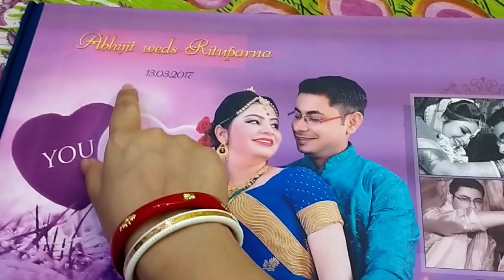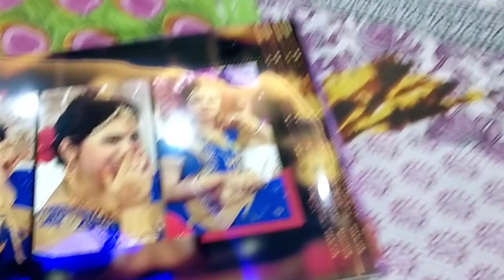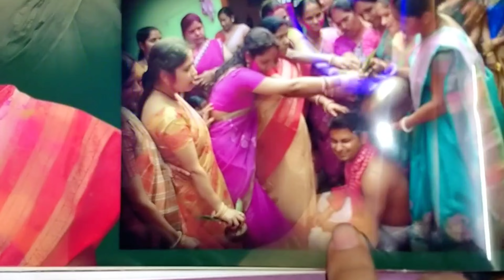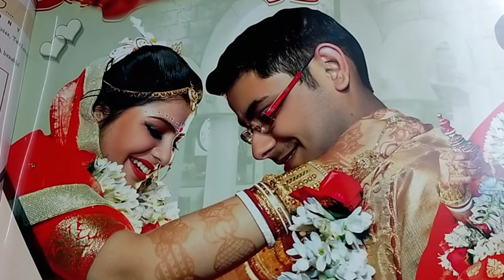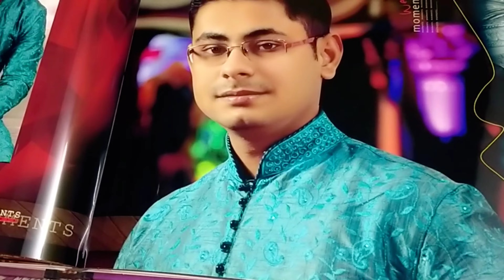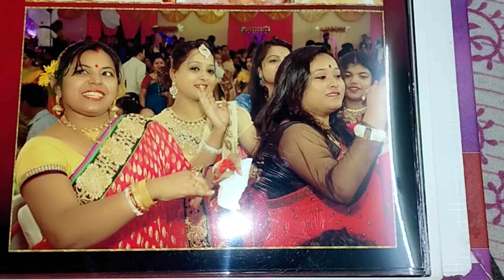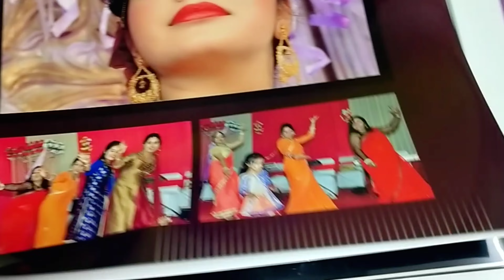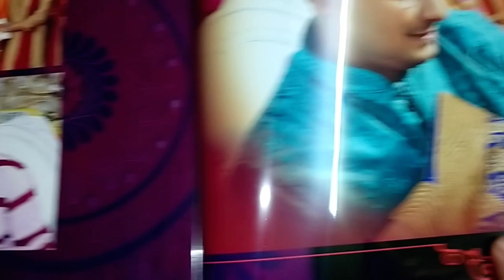আমাদের বিয়ের অ্যালবাম আজ তোমাদের সাথে শেয়ার করলাম। পরিবারের সবার সাথে পরিচয় করালাম।dailyvlog